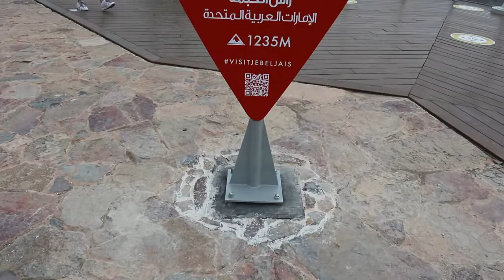Bundok Na Bato